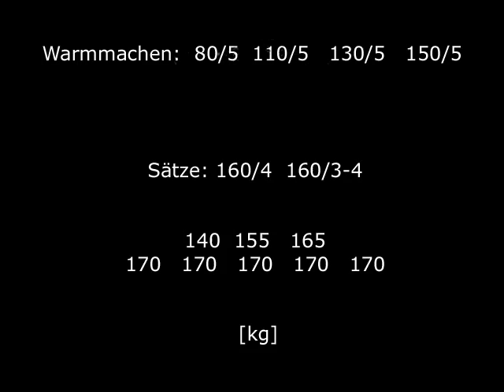Raw Bankdrücken - 2012 Walter Kurda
... für die Zertifizierung zum Schiffsschaukelbremser wird es wohl noch gereicht haben.